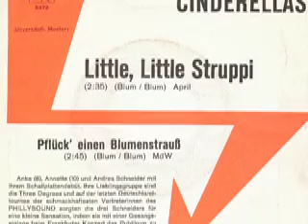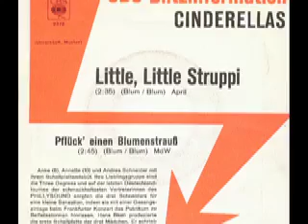Cinderellas - Pflück' einen Blumenstrauss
Cinderellas
(Anke Schneider, Annette Schneider, Andrea Schneider)

Seite 1:
Little, Little Struppi (Hans Blum) 2:35

Seite 2:
Pflück' einen Blumenstrauss (Hans Blum) 2:45

Released on CBS Schallplatten CBS S 3372

1975